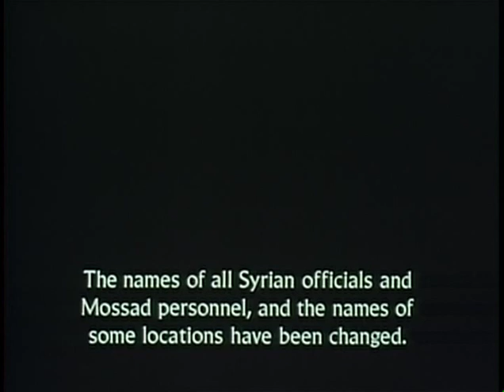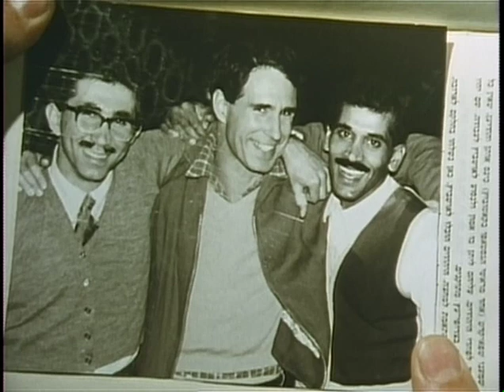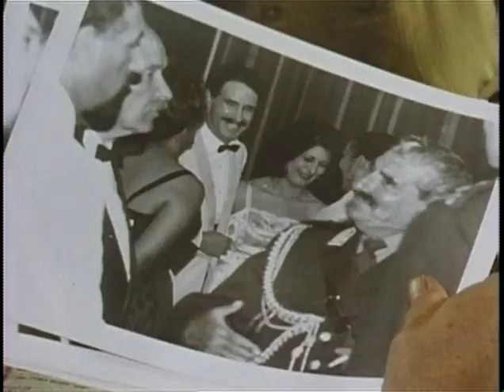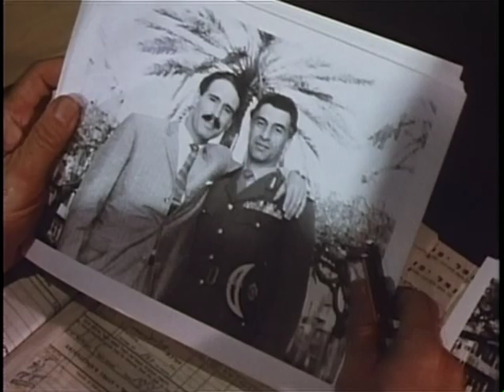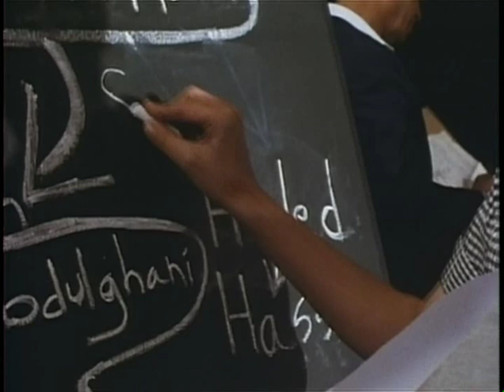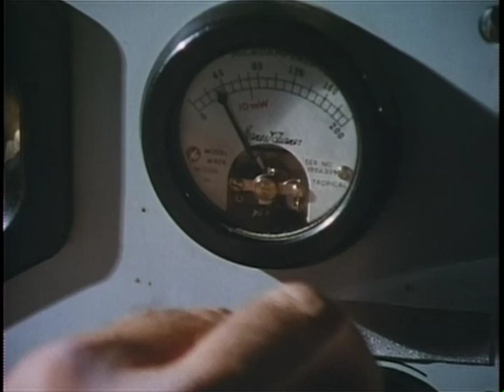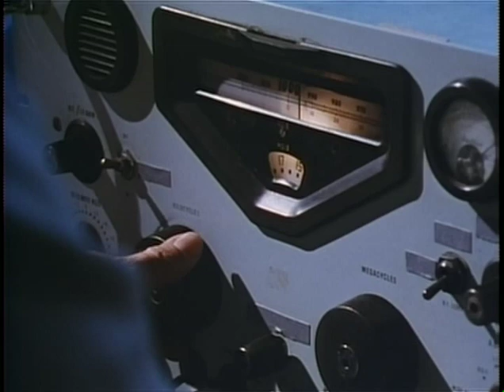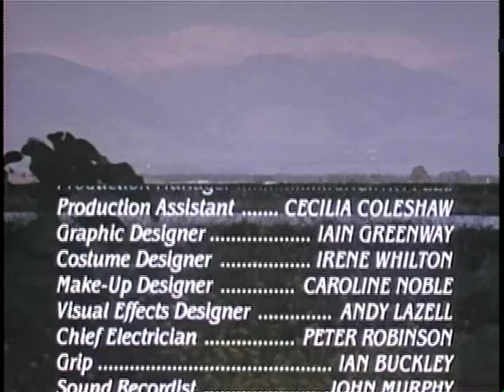The Impossible Spy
The Impossible Spy - The story of Eli Cohen, the legendary Israeli agent.
With john Shea, Eli Wallach, and Sasson Gabbai.